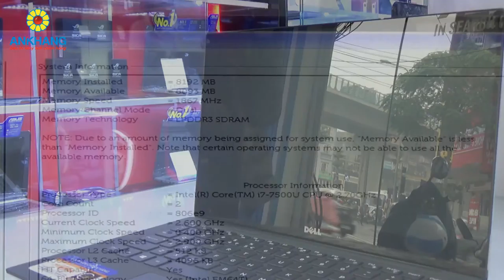Dell XPS 9360 99H101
Ankhang - Laptop doanh nhân mỏng nhẹ Dell XPS 9360 (khoảng 40 triệu)
- CPU: Intel Core i7-7500U Processor
- Ram: 8GB
- Đồ hoạ: Intel HD Graphics 620
- Ổ cứng: 256GB SSD
- Màn hình: 13.3” QHD (3200 x 1800)